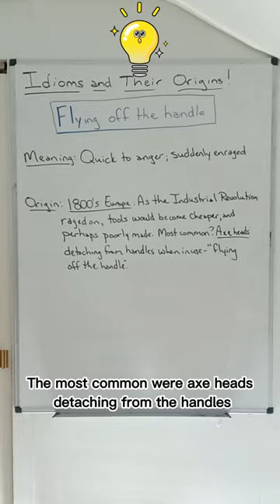Flying off the Handle: Learning Idioms to Expand your English Vocabulary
Many students think their English is bad is because they use simple vocabulary that is repeated by everyone else around them. For example, if you want to describe something positively, you would use adjectives such as "Nice, Good", or negatively using adjectives such as "Bad". In my series of Shorts, you will learn new literary vocabulary words and how to use them, as well as hear definitions and explanations to common English idioms, and how to improve your writing.

Thanks for being a part of our channel.  Learning Language Arts is an enriching experience that can bring English teachers and students closer together through studying English.  Be sure to say “Hello!” and write to us in the comments.  We love hearing from you!